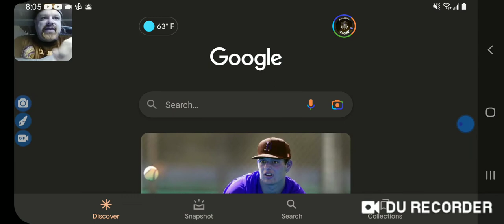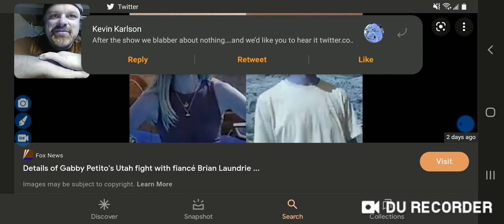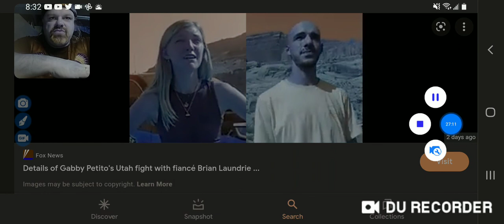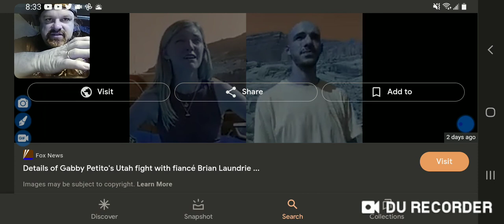Murder of Gabby petito/ going over a comment